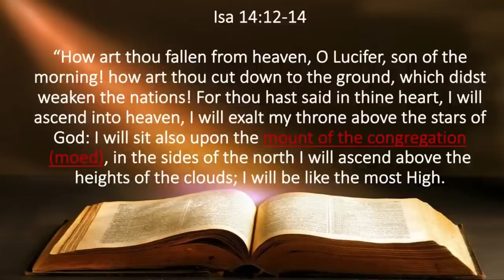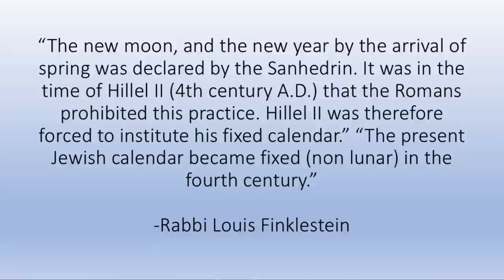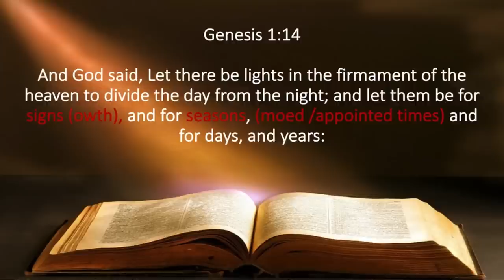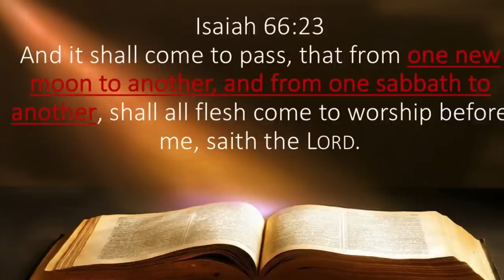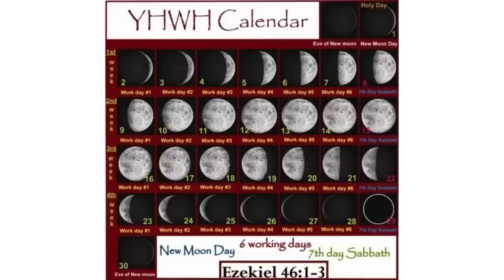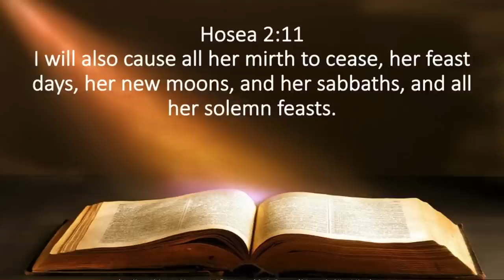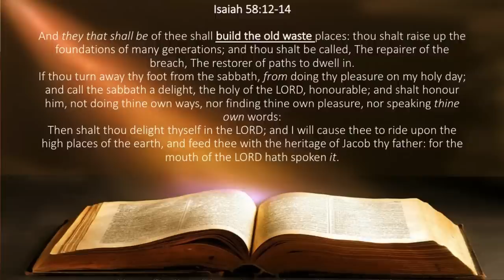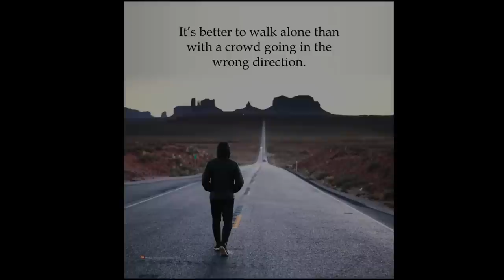Why I'm leaving the Seventh Day Adventist Church - The Sabbath Truth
Its been a journey but its now time to move on with the increasing light.

"But the path of the just is as the shining light, that shineth more and more unto the perfect day." Proverbs 4:18